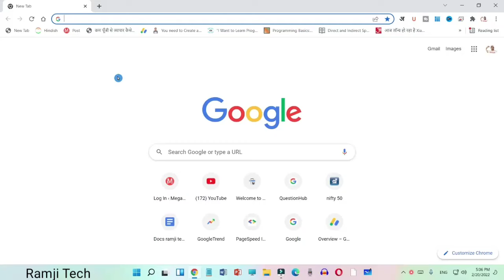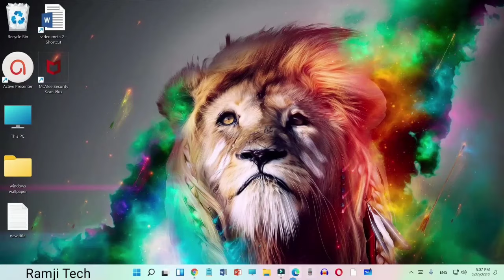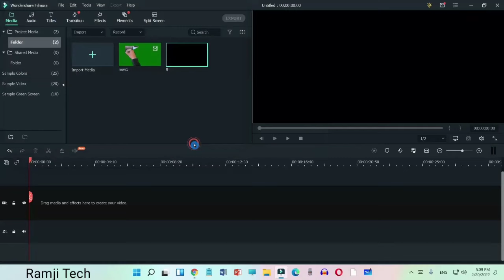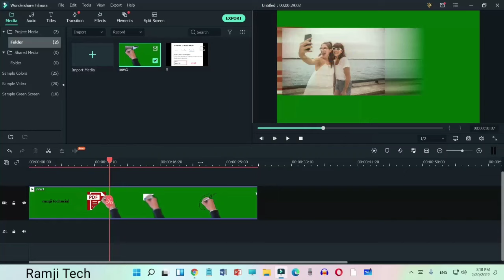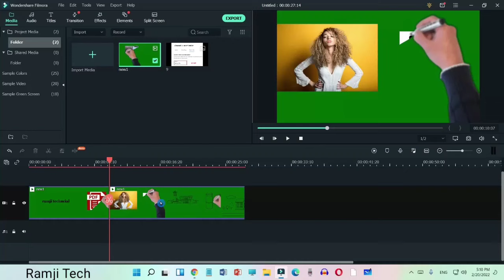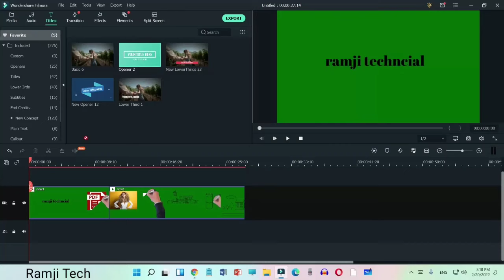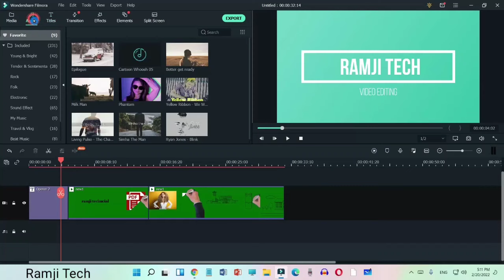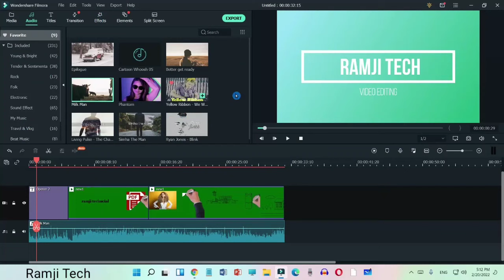5 मिनट में Laptop में Video Editing कैसे करते हैं सीखें | How to video editing in laptop 2022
ramjitechnical Ramji Technical me Aapka swagat hai ..ramjitechnical Laptop में Video Editing कैसे करते हैं | How to video editing in laptop 2022

hello dosto , es video me maine aapko laptop me video editing karne ka fast tarika bataya hai , video dekhkar aap सिर्फ 5 मिनट में apne computer yaa laptop में video edit कर सकते हैं ।

your queries in this video solve -